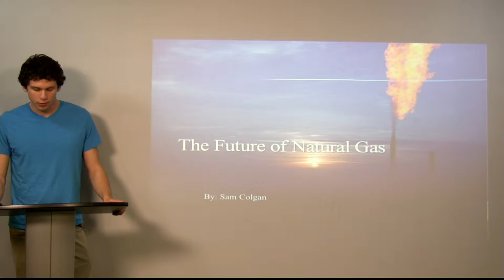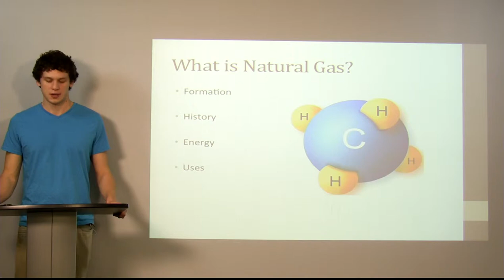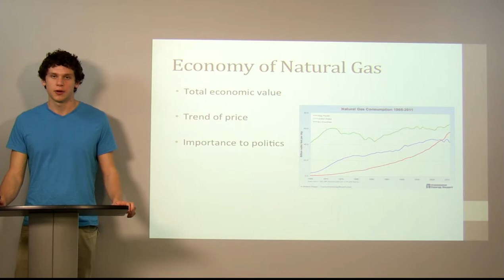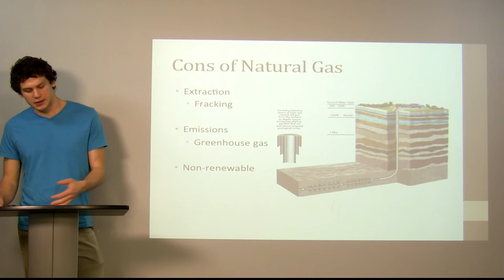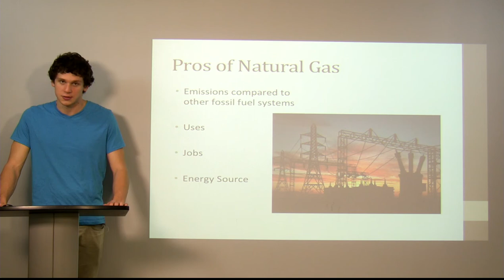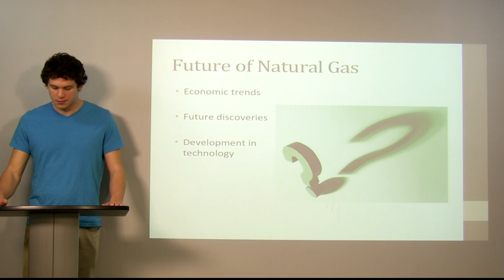F Sc 431 Presentation